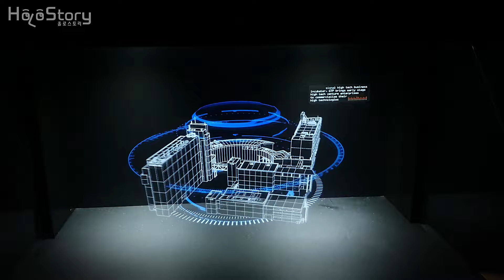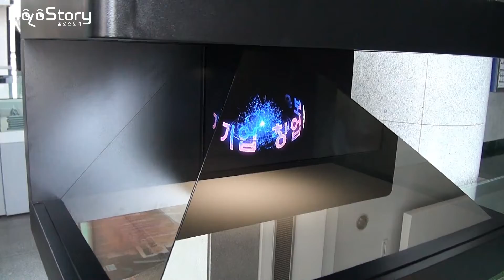경기테크노파크 홀로그램 (Gyeonggi Technopark Hologram)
경기도 안산에 있는 경기테크노파크를 방문,
구석구석 돌아보며 꽤 많은 사진을 촬영하여 3D 모델링 작업을 진행하였고 3D 홀로그램으로 연출하였습니다.
보통 건물 3D작업을 위해서는 일반사진, 항공사진, 위성사진, 로드뷰, 건축도면 등 여러 참고자료가 필요합니다.

당시 최종 납품된 실제 장비는 3면형(270도)홀로그램 장비-영상 후반 참조-였고
지금 유튜브 영상 콘텐츠는 단면형 장비에서 촬영되었습니다.

콘텐츠 기획,  2D/3D ART & CG animation : 원봉규(Won Bong kyu )